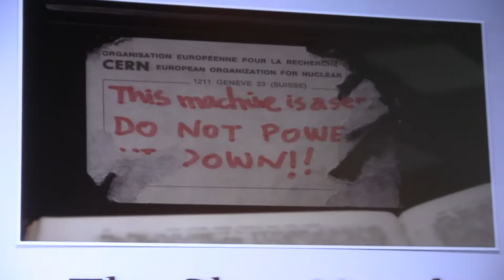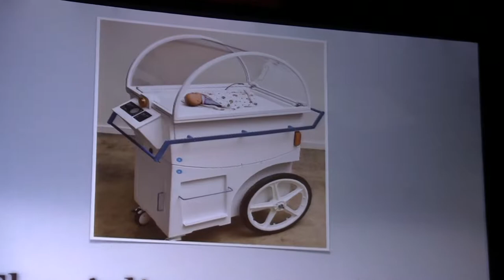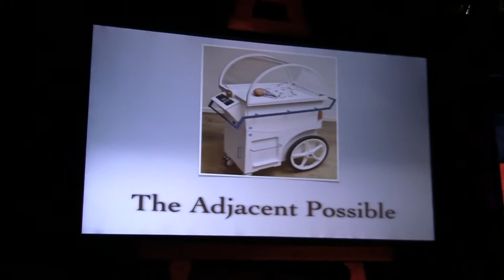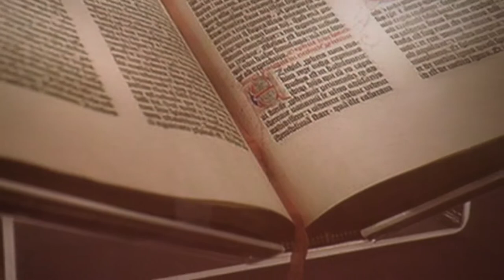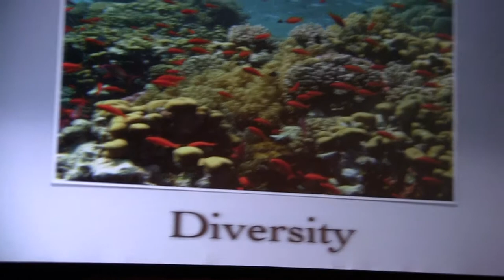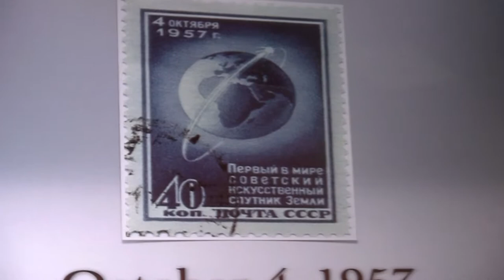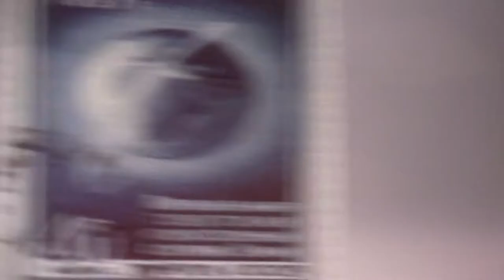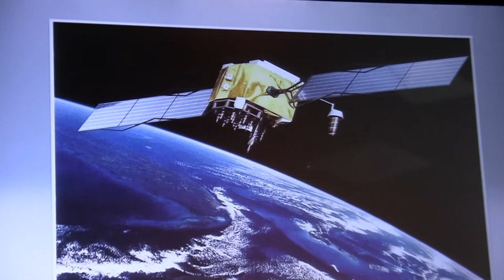Natural History of Innovation- Steven B. Johnson- NAB Tech Lunch Lecture '11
Steven Johnson is the best-selling author of seven books on the intersection of science, technology and personal experience. His writings have influenced everything from the way political campaigns use the Internet, to cutting-edge ideas in urban planning, to the battle against 21st-century terrorism. His new book, Where Good Ideas Come From: the Natural History of Innovation, answers the question: What kind of environment fosters the development of good ideas? His best-sellers include The Invention of Air, the story of Joseph Priestly; and The Ghost Map, the emergence of modern public health during the London cholera epidemic of 1854. Steven's books have been translated into more than a dozen languages. Steven recently won the Newhouse School fourth annual Mirror Awards for his TIME magazine cover article "How Twitter Will Change the Way We Live". He has also co-created three influential web sites: the pioneering online magazine FEED, the Webby-Award-winning community site, Plastic.com, and most recently the hyperlocal media site outside.in. He is named the 2009 Hearst New Media Professional-in-Residence at The Journalism School Columbia University. Steven is a contributing editor for Wired magazine and has also written for The New York Times, The Wall Street Journal, The Nation, and many other periodicals. He's appeared on many high-profile television programs, including The Charlie Rose Show, The Daily Show with Jon Stewart, and The NewsHour with Jim Lehrer.